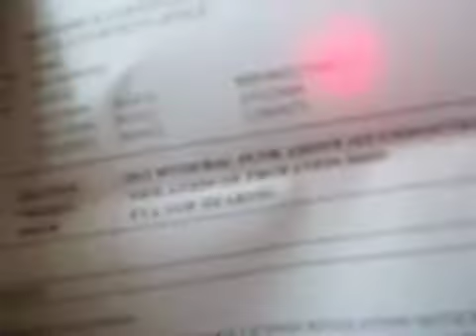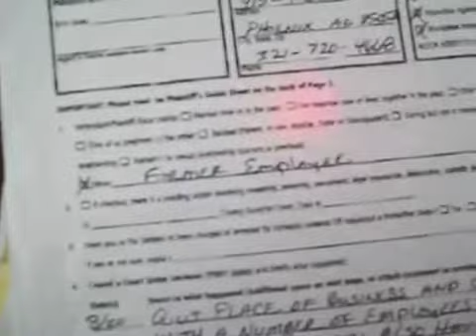Probation and restraining orders.... ( 2012 Throwback)